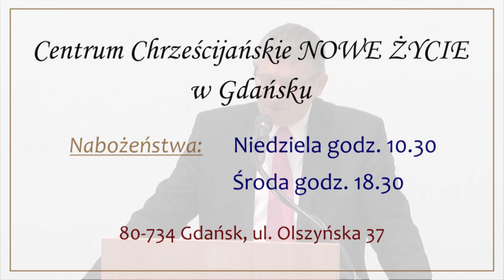CO NAS CZEKA PO TAMTEJ STRONIE - Marian Biernacki 01.12.2019